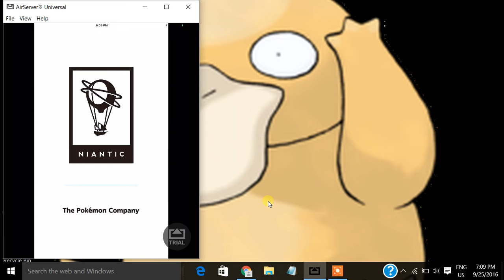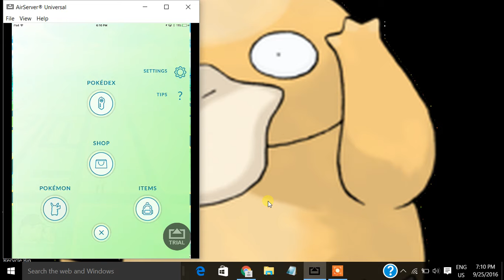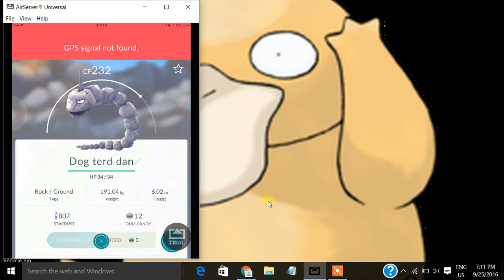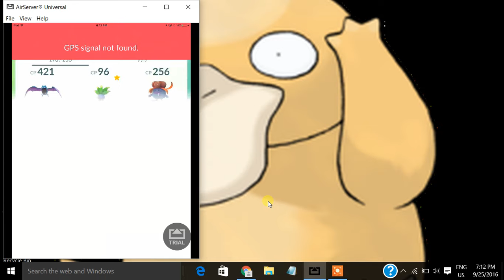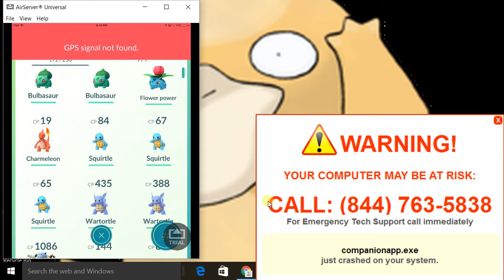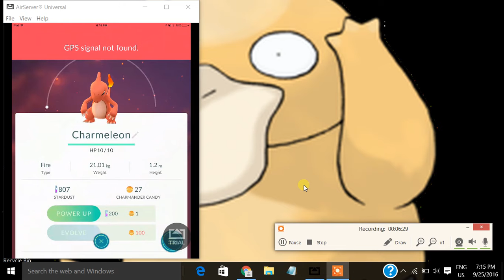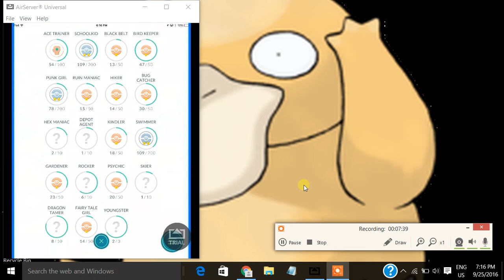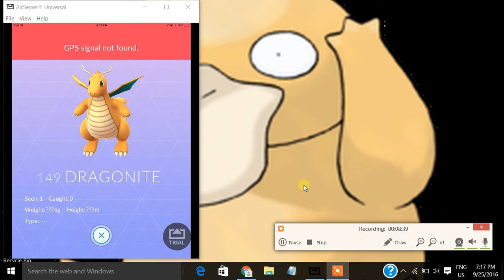pokemon go air play on ipad